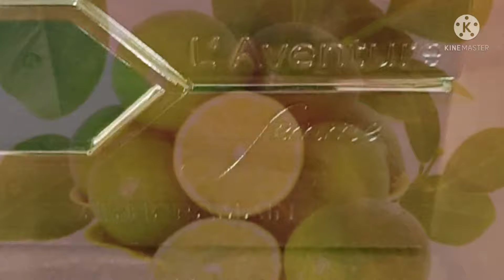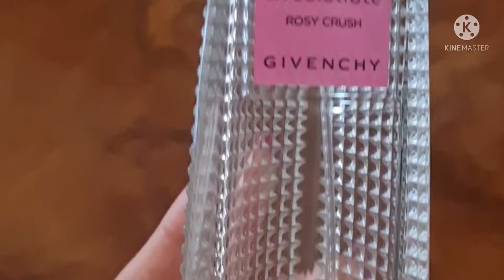✅10 PERFUMES QUE PUEDES COMPRAR A CIEGAS‼️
🔴TAG HABLEMOS DE PERFUMES‼️
MEMORIAS DE UN PERFUME